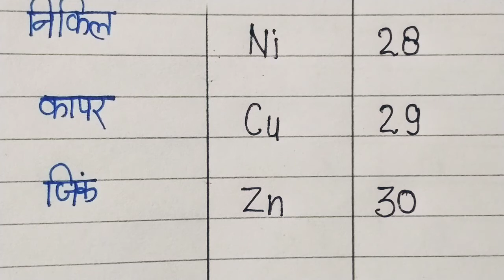1से30 तक तत्वों के नाम |Elements name Symbol and Atomic number | Chemistry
1से30 तक तत्वों के नाम, प्रतीत और परमाणु क्रमांक |Elements name Symbol and Atomic number | Chemistry